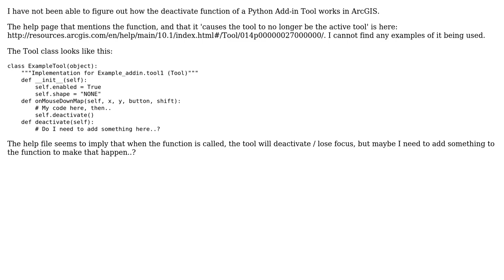GIS: Using deactivate function of ArcGIS Python Add-in Tool?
With thanks & praise to God, and with thanks to the many people who have made this project possible! You are responsible for your own actions.